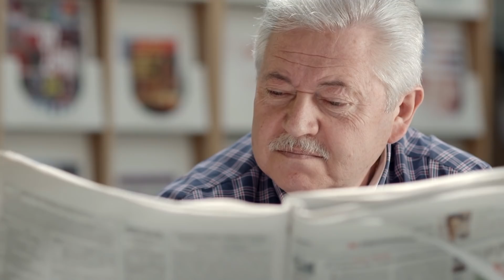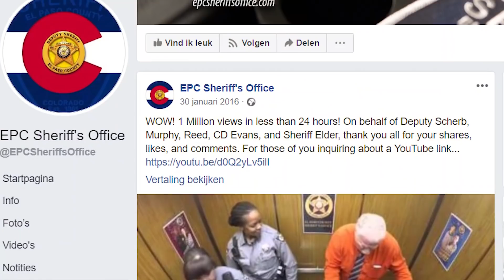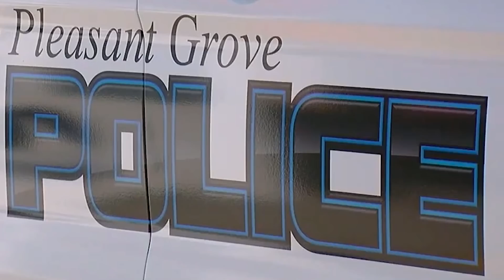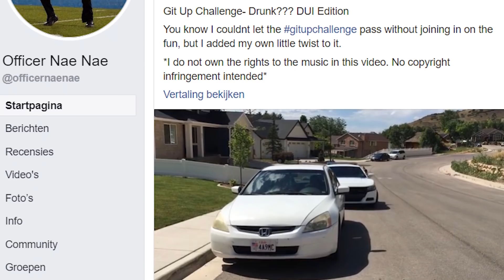Un Policier Pense être Seul dans un Ascenseur et ne sait pas qu’une Caméra Cachée le Filme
↓ ↓ Regarde ça!↓ ↓

Ça nous arrive à tous de parfois faire des grimaces, danser ou de s’amuser. Parfois, on le fait dans le dos de quelqu’un, pensant que personne ne nous voit. Et si vos actions étaient filmées sans que vous ne le sachiez? Imaginez vous entrain de danser dans un ascenseur pensant que personne ne vous voit ? Vous prenez tellement de plaisir à danser et il s’avère plus tard que vous étiez filmé. C’est hilarant, n’est-ce pas? C’est ce qui est arrivé à un policier qui dansait dans un ascenseur. Oui, vous avez bien entendu, un POLICIER. Regardez cette vidéo du policier qui croyait être seul dans l’ascenseur et qui s’est laissé aller.